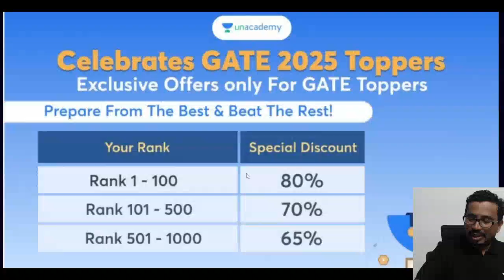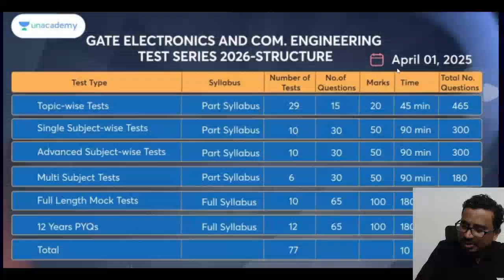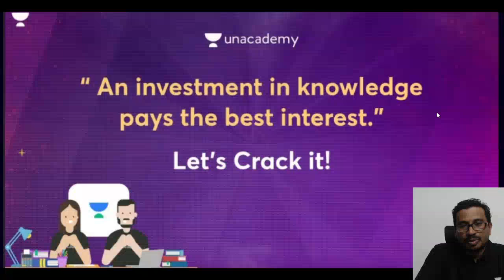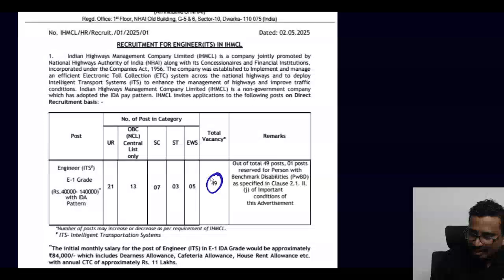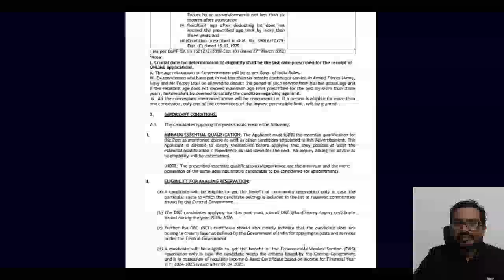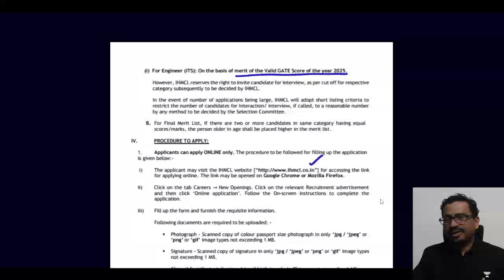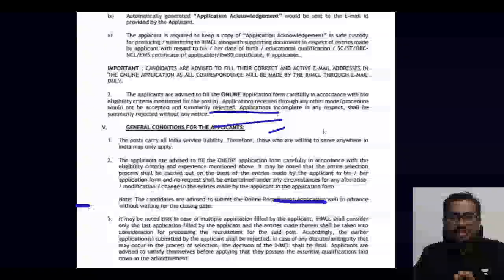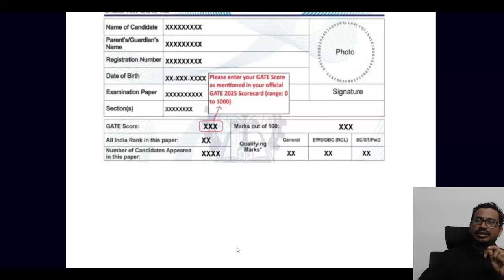IHMCL Jobs for EC/EE/IN Through GATE -2025 | Detailed Notification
🚀 Mission Batch for AAI ATC 2025 started 18th April with top Educators

📕 𝐁𝐚𝐭𝐜𝐡/𝐂𝐨𝐮𝐫𝐬𝐞 𝐋𝐢𝐧𝐤𝐬:
🗓️Start Date: 28th May 2025
🎯 Shresth : Batch for GATE, ESE & PSUs 2026 - EE - E

🎯Vardhan : Batch for GATE, ESE & PSUs 2027 - EE - E

🎯Shresth : Batch for GATE, ESE & PSUs 2026 - EC - E

🎯Vardhan : Batch for GATE, ESE & PSUs 2027 - EC - E
You can enroll to Unacademy Subscription and get the following benefits:
1. Learn from India's Top Educator for Gate Exam
2. Dedicated DOUBT solving sessions specially designed for Gate
3. Unlimited Access to Live Online Classes and Videos
4. Real-time interaction with best-in-class teachers
5. Limited students in each Class for personalization
6. Download the videos & watch them offline
7. Unlimited Mocks and Test Series